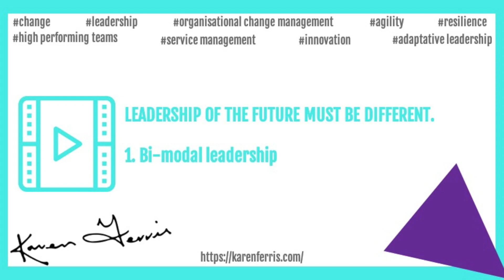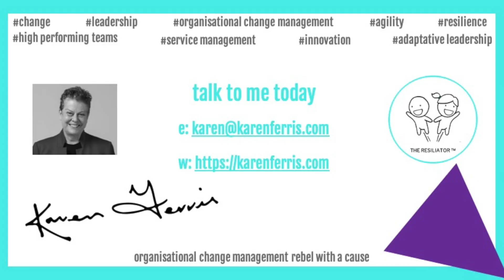The Future of Leadership is Different - 1. Bi-Modal Leadership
The Future of Leadership Is Different - Not More Of The Same.

My rant this week is with the people who are writing blog posts and articles about how to lead in a post-pandemic world and include the following:

Communication and listening
Gratitude
Regular meeting and check-ins
Clear goals.

PLEEEEEEESE!

These are things leaders should have been doing pre-pandemic and if they weren't they were not leaders. Yes we need to also strive to improve on the above but let us not position them as something totally new.

Focus on the new.

1. Bi-modal leadership

Whereas most leaders pre-pandemic operated in one mode, they now have to operate across two.

They have to lead in both the physical and virtual world.

The leader of the future has to lead in both environments.

There are more moving parts and complexity in leading hybrid teams than most managers have had to deal with before.

Think of the leader as a conductor of an orchestra. They need to make sure every individual can play their instrument as an individual but also as an integral part of the orchestra. They need to know their role and how and when to engage.

The leader needs to do this both physically and virtually.